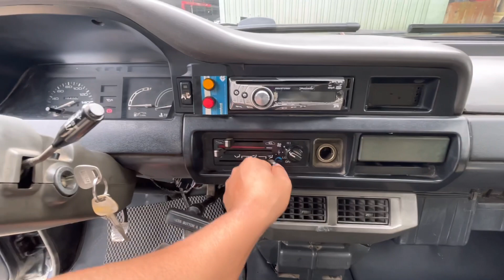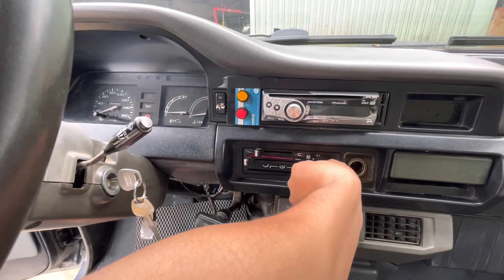Báo giá Toyota zaze 7 chỗ giá 95 triệu nhập khẩu 👉📱otoquangchung Lâm đồng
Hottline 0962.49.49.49